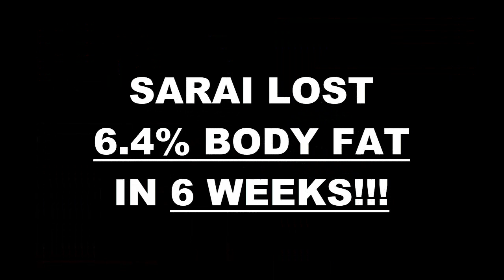Chula Vista 6 Week Challenge Results - Sarai Santos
We will now check the result of Sarai's 6 week weight loss challenge!